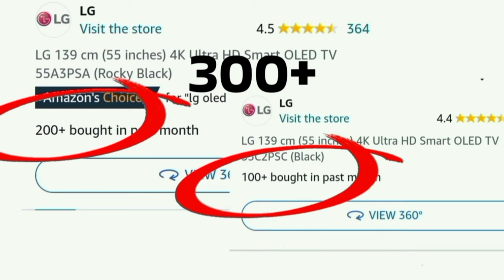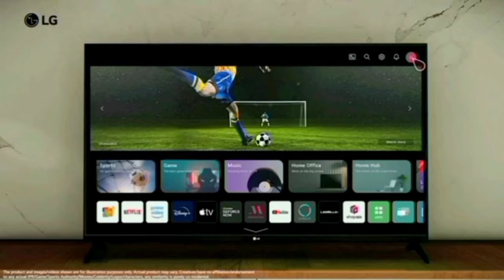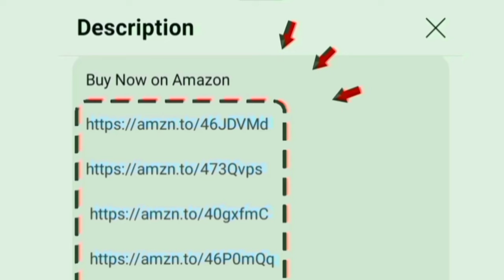LG 4K OLED evo Ai TV Review in Tamil 2024 120Hz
LG 4K OLED Evo TV

55 inch

00:00 Introduction
00:09 oled vs qled vs led
00:20 is eye safe
00:36 display
01:15 sounds
01:38 performance
01:49 OTT apps
01:01 ports
02:19 WiFi Bluetooth
02:21 features
02:57 gaming
03:20 magic remote
03:39 installations
03:46 warranty
03:50 value for money
04:00 conclusion

Hi friends in this video contains a full review of LG 139 cm (55 inches) 4K Ultra HD Smart OLED TV 55C2PSC (Black) Gallery Evo Ai 2024 model in India Tamil

Display details: Self LIT Pixels HDR 10 - Dolby Vison IQ and dynamic tone mapping functions will increase the contrast and saturations will product the accurate details and give the 100 percent real fidelity colours. ‎3840 x 2160 panel 120 Hz refresh rate for output. super upscaling for the normal videos to high level. MEMC for smooth visuals.

Its and eye safe display certified product for eye comfort because of flicker free technology screen. 50 percent of blue light reduction.

Magic Remote: movable ball cursor given in remote of you move the ball cursor will move on tv, its easy to handling. same time its have sensor control you will tilt the remote the cursor will move on the television for point click scroll select options.

Sounds: 40 w output Ai 7.1.2 2ch virtual surround sound pro with Dolby Atmos technology it rise a crystal clear audio.

Highlights: screen mirroring - Google Play Store app - 178 degree wide viewing angle multi view multitasking and full web browser
mount:  wall bracket with premium table stand.

Style: Seamless Screen Design with Film maker mode for cinematic experience at home
Chipset: Alpha 9 ai 4k processor gen 5
Software and OS: WebOS 23 for user friendly handling

Internal Storage: 2.5 GB RAM and 8 GB ROM

In built OTT apps: Discovery+ Apple TV - YouTube Netflix prime video zee5 SonyLiv SunNxt Voot Hotstar you will access on home page.
Extra: Spotify MX player Lionsgate play.

Special: Google Assistant Alexa voice control options - My profile for more movies shows recommendation for me. Quick card - sports alert - apple airplay Home kit supported
Ports: eARC for enhanced music quality. 4 HDMI 2 USB Ethernet optical RF  Slots AV headphone jack VGA Slots . able to give connections for cable set top box and dish antenna signal and amazon fire tv stick.

Game Mode: Game dashboard Optimizer - HGIG - ALLM - lag free - full enjoyment ps5

300+ customers bought this product on amazon in past month. brands official unboxing clips added in middle of this video. its an safest model and high quality product and long time use, worth to buying. Life's good company providing good services for customers in all over location.

Model Numbers: 48C2PSA Series
Diagonal Dimensions:  139cm 121 cm
Honest all information explained by chrome tech channel official in Tamil